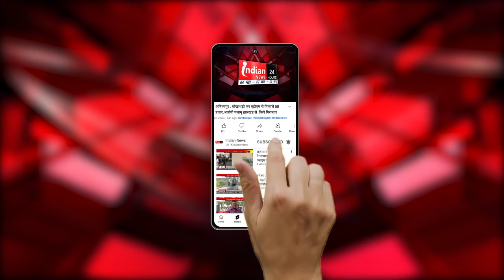Delhi : मोदी कैबिनेट 2024 की पहली बैठक आज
Our Links